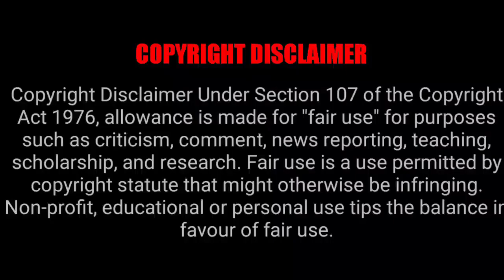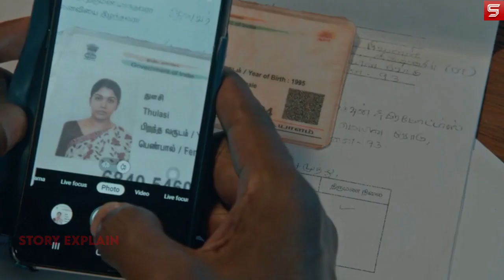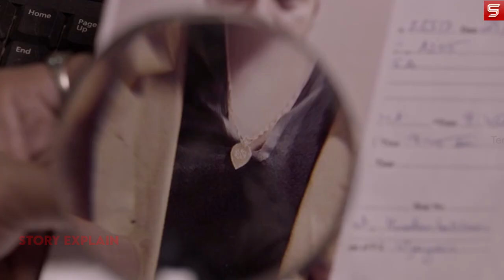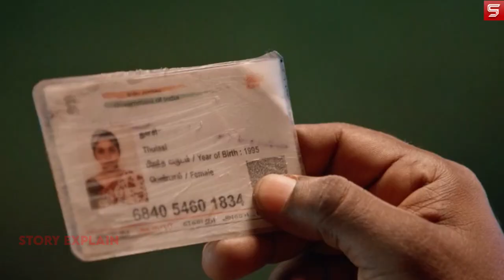Aadhaar (Tamil) 2022 | Movie Explain In Hindi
aadhaar 2022 movie explained in hindi

aadhaar 2022 movie explained

aadhaar 2022 full movie

aadhaar 2022 movie explanation

aadhaar 2022 ending explained

aadhaar 2022 movie review in hindi

aadhaar 2022 movie in hindi

aadhaar 2022 explained

aadhaar 2022 ending explain

aadhaar 2022 movie hindi

aadhaar 2022 explain hindi